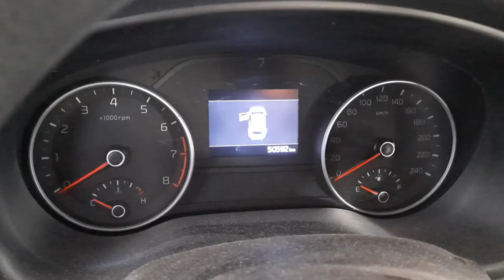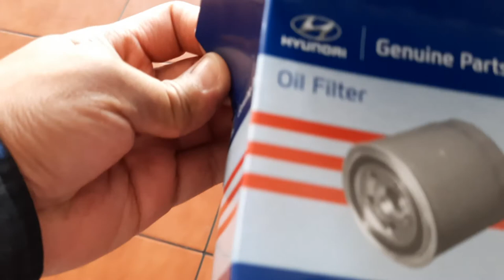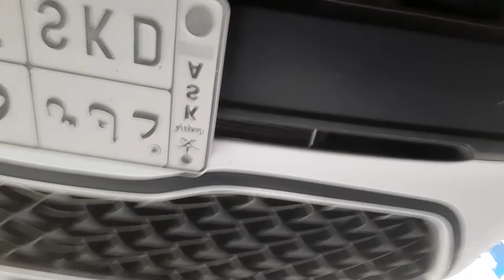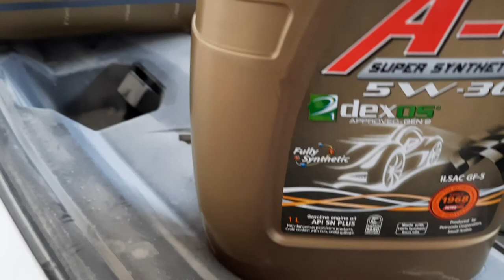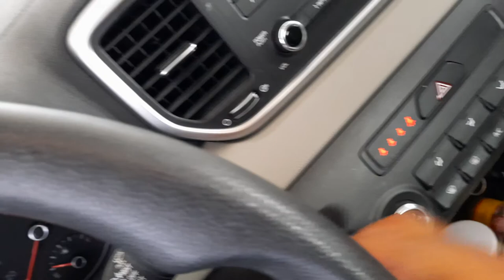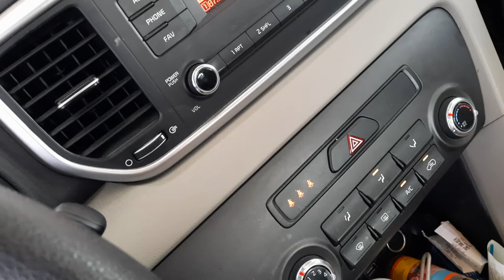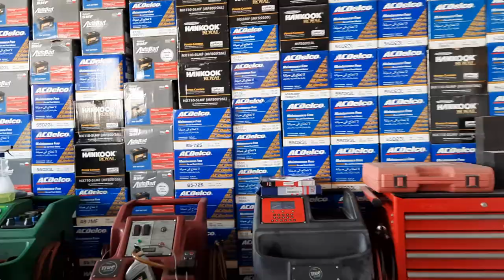KEASPORTAGE2020, FULL CHECK UP, OIL, FILTER CHANGE, VACUUM CLEANING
all my intent has no any harm to the public pure entertainment and learning. KEASPORTAGE2020, FULL CHECK UP, OIL, FILTER CHANGE, VACUUM CLEANING @50500KM @PETROMINSERVICESKSA.

My Name is WJB, I make youtube channel for free relaxing and meditation music.I started this channel with one simple vision. It's about creating a place that you can visit whenever you want to sit back and relax. Composed music can be classified into sleep music, calm music, yoga music, meditation music, study music, calm music, easy-to-listen music, relaxing music and natural sounds.
Thanks for listening and leaving feedback. I am very happy with your warm support every day and am motivated to work music.
.. Great for reading comments.. We want to make your day more beautiful with the music we share!
Have a good day! I hope the best comes to you!

This is the URL to your tip page where viewers can send you donations.